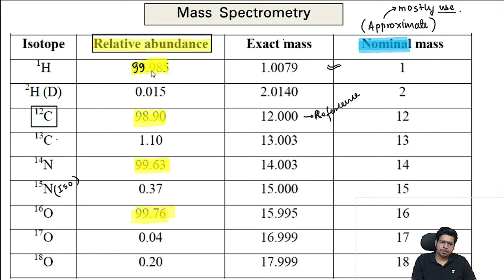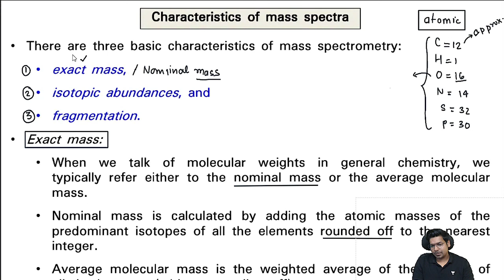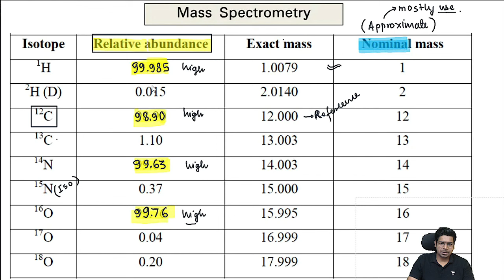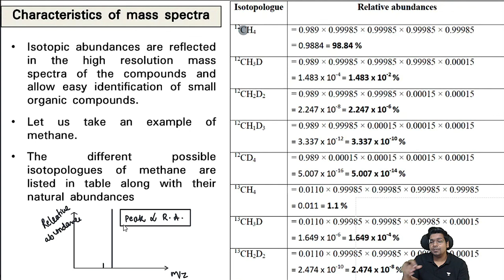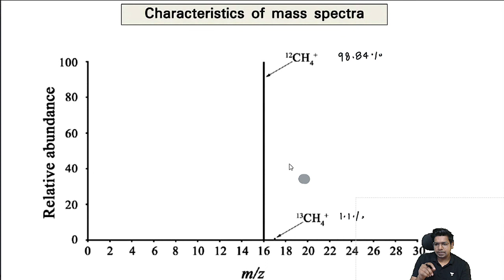Mass Spectra Analysis | Part-2 | Exact and Nominal Mass | By Virendra Singh | CSIR | GATE | DBT